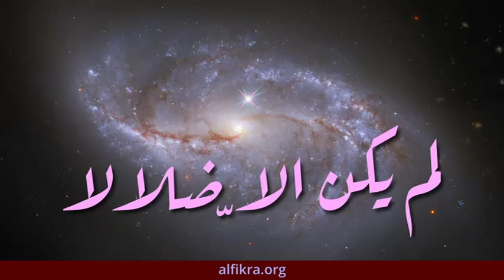إنشاد عرفاني: فنى الوهم وزالا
إنشاد: عبد الله فضل الله
كلمات: الشريف محمد أحمد البيتي